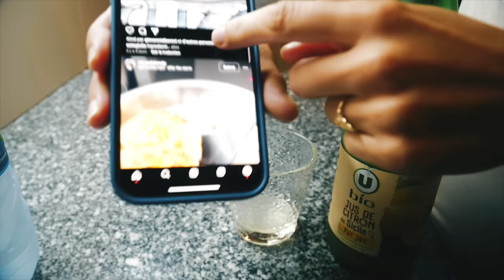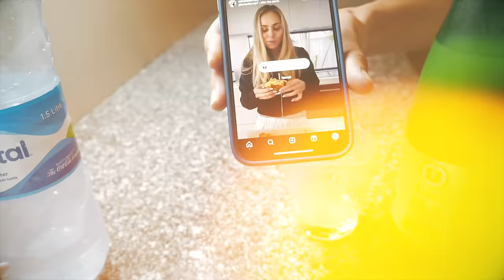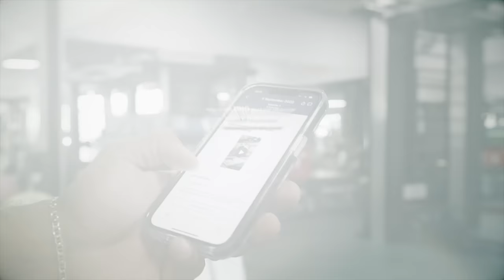MA NOUVELLE VIE à l'ILE MAURICE 🇲🇺 PAPA MUSCLÉ ÉP.18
Ma nouvelle vie à l'ile Maurice , ça y est on a enfin déménagé pour de vrai à l'autre bout du monde . On a tout quitté pour cette nouvelle aventure que vous allez suivre au quotidien avec cette série papa musclé !

► PROGRAMMES TWM 🦍:
GROSSE OFFRE SPECIAL 1€ le premier mois sans engagement avec le code UNO:

10% de reduction avec le code : ALEXPJ10

LE CLUB DE SPORT où je m'entraine RM MAURITIUS

TIK TOK: @bodytime / @alexandrevillani / @pjcabrieres